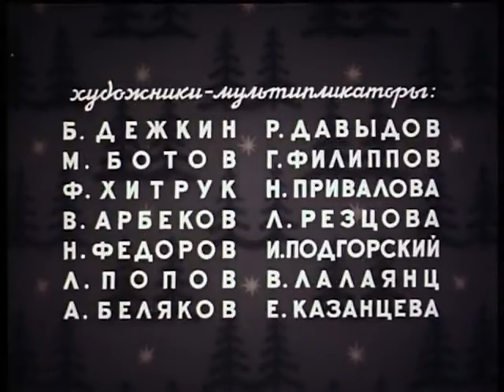👨‍👨‍👧‍👧 ПРИБЛИЖАЕТСЯ НОВЫЙ ГОД, ВСЕ ДЕТИ МЕЧТАЮТ О ПОДАРКАХ! Когда зажигаются елки. Союзмультфильм.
🐶 Приближается Новый год, все дети мечтают о подарках. Девочка Люся звонит по телефону Деду Морозу и заказывает ему подарки для себя и своего брата Вани. По дороге из мешка Деда Мороза вываливаются  ватный Зайчонок и плюшевый Медвежонок, предназначенные Люсе и Ване. Оставшись одни, они претерпевают множество приключений, но с помощью Снегурочки успевают вовремя прибыть н елку, где их вручают Люсе и Ване.